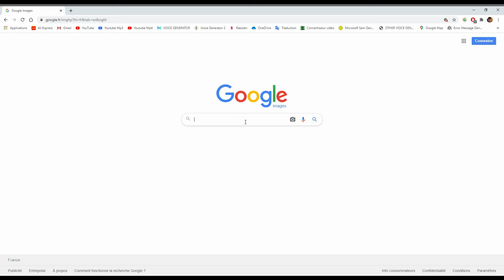SI JE VOIS TRUMP LA VIDÉO S'ARRÊTE - Idiot